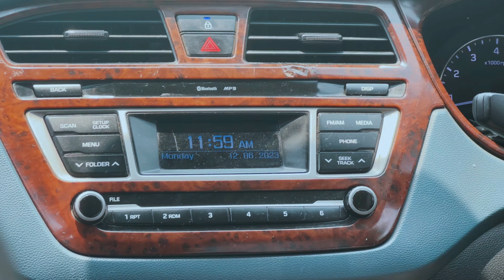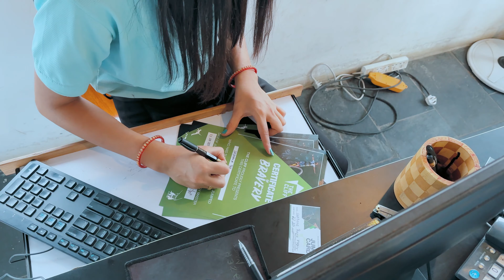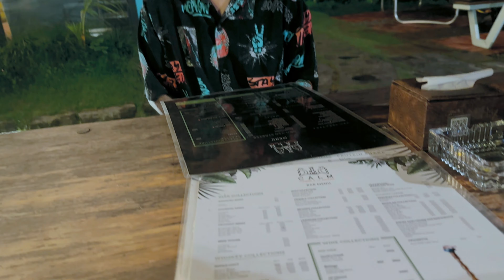LASTTAI RAMAILO VAYO | SAMANTHA's VLOG